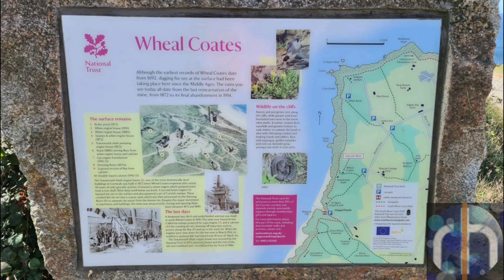Wheal Coates Stunning Cornwall Views | August 2022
Wheal Coates is a stunning area on the Cornish coastline.